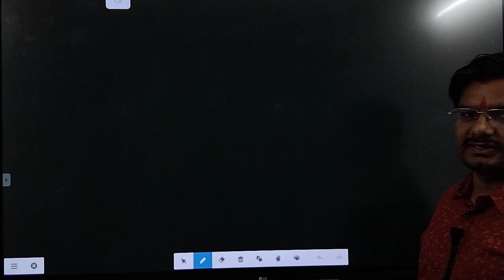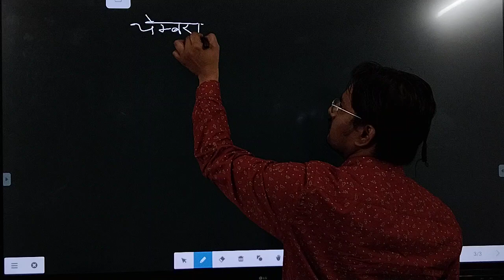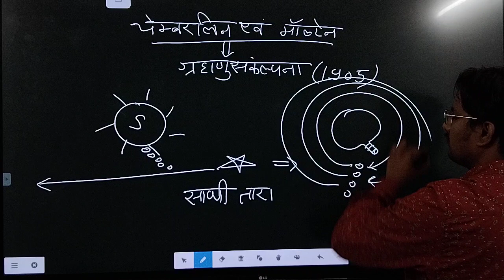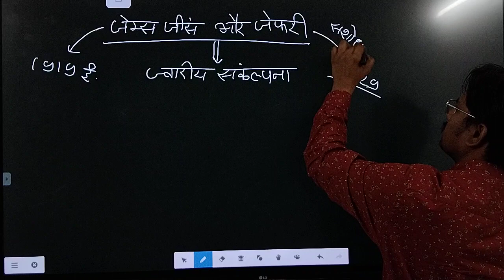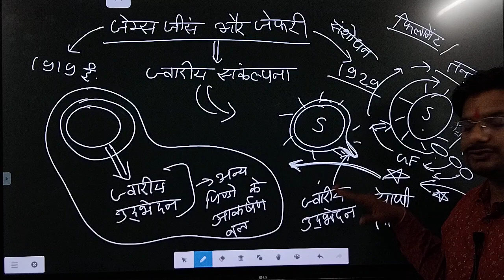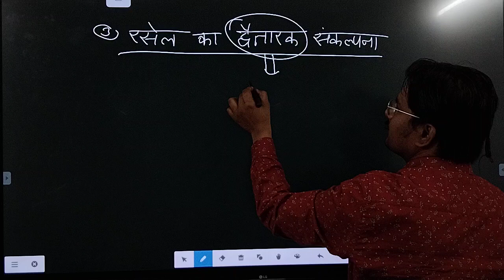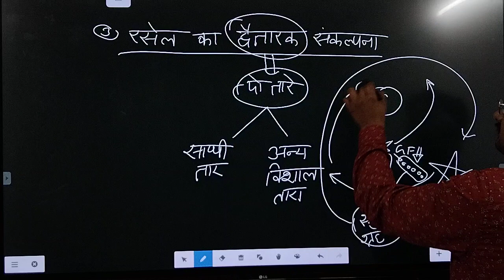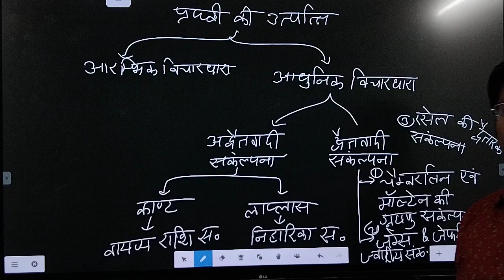L-6 Geography|| Earth|| MPPSC MAINS 2020